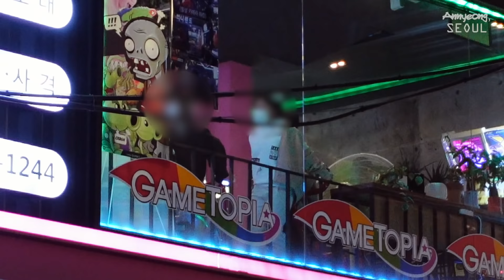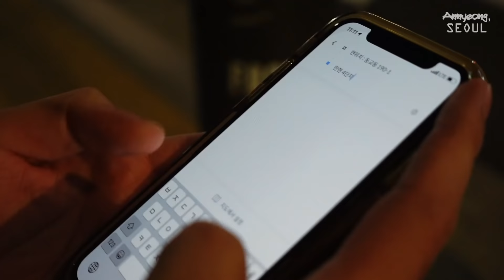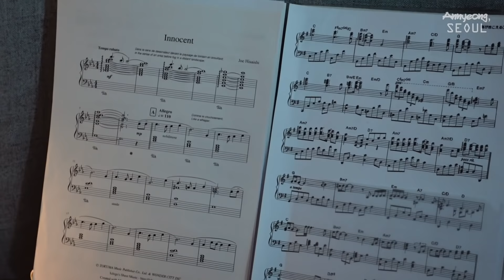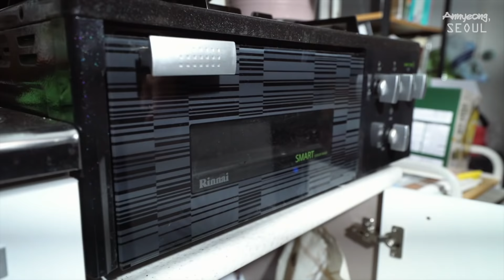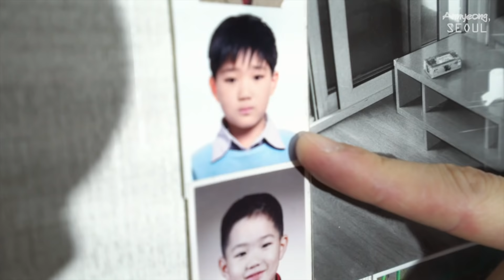요리하는 미대생과 화성에 토지를 산 남자 [안녕, 서울]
오늘도 요리했다 유튜브 채널